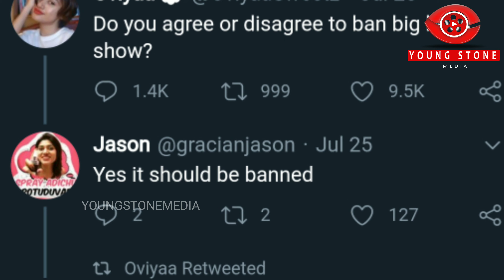Viral video: Please Ban Bigboss show/ oviya வெளியிட்ட உண்மை/ oviya helen/bigboss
Hi guys we are back again to share some of the news about trending now.Hope u guys get more informative by these video so don’t forget to like share and subscribe our channel and video and also comment your personal opinion in this video comment section. We will be definitely back again  by another updated rending news for u guys till now don’t forget us and stay turned with young stone media.

STAY TURNED WITH YOUNG STONE MEDIA

NOTE:
We will sure that we a better content and current news about cinema industry. If you guys had any positivity or negativity with our videos pls share that statements in the comment section so that we can change our lows and promote our highs from the upcoming videos.